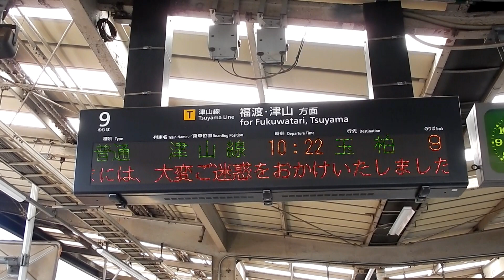津山線 玉柏行 岡山駅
2018/8/4   ※　COOLPIX S９９００